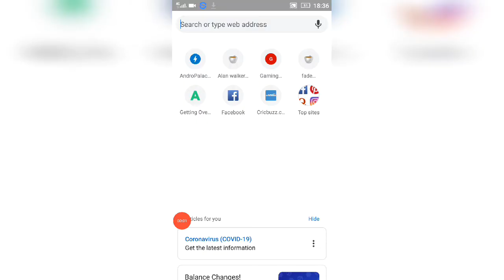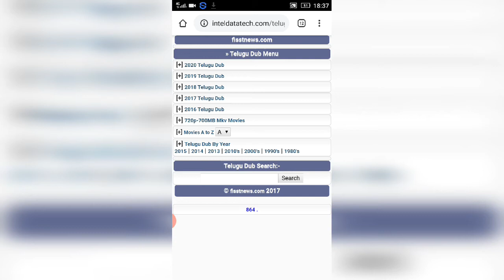How to download leatest movies and dubbed movie on Android